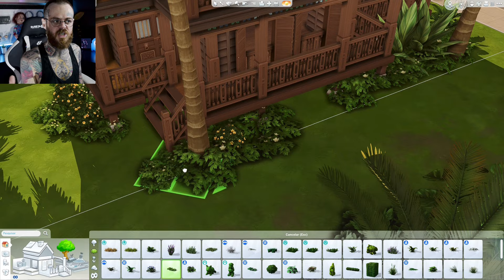TOMARANG TODA REFORMADA! - CASA FAMILIAR TAILANDÊSA - The Sims 4 Speed Build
Utilize o código KINGDOM na compra de qualquer jogo no EA App para apoiar o canal ❤️

E para finalizar as reformas de Tomarang, hoje é dia de casa familiar no estilo tradicional tailandês ❤️

• Participe do Sims Center, o maior grupo sobre The Sims no facebook

00:00 Introdução
00:09 Speed Build
17:00 Apresentação final